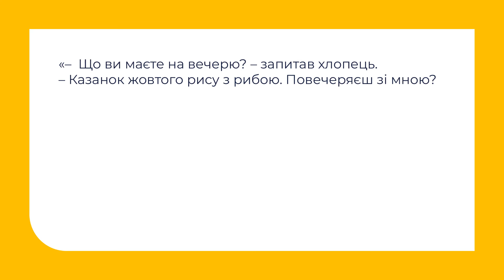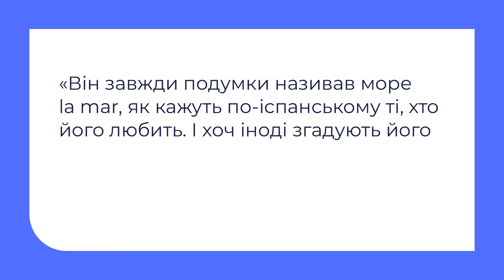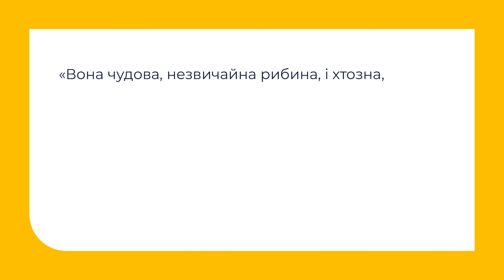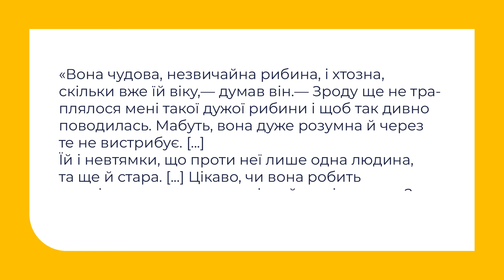11 клас. Зарубіжна література. Ернест Міллер Гемінгвей. "Старий і море"